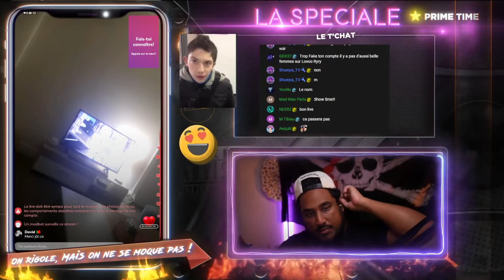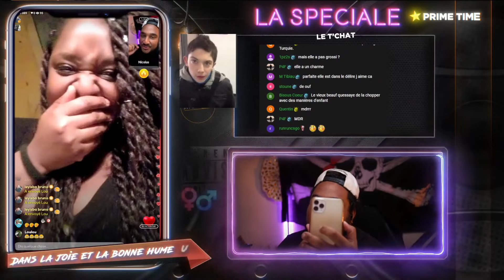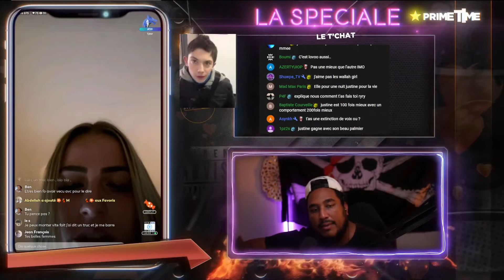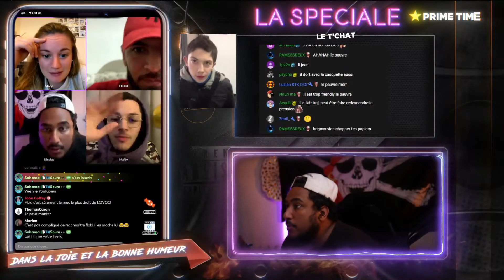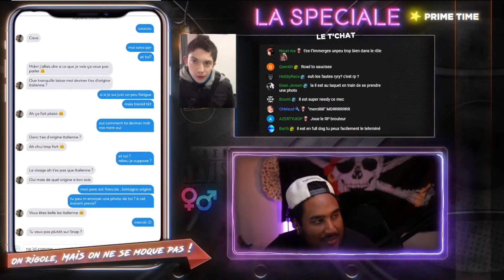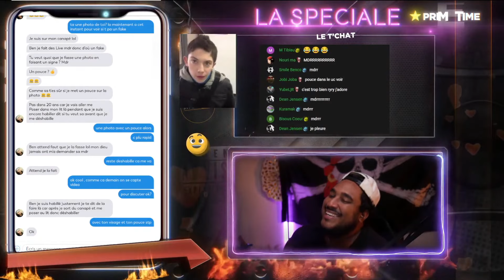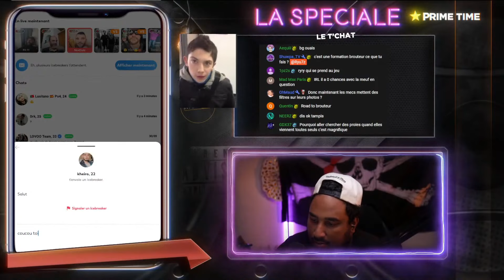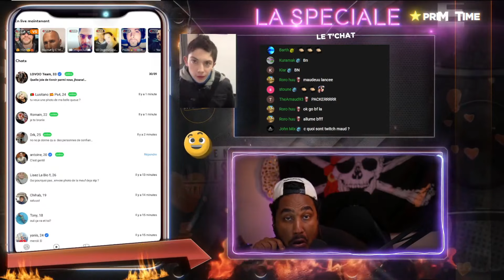JE LA DRAGUE À LA GUITARE, ELLE VEUT PORTER PLAINTE JUSTE APRÈS 😒🎸